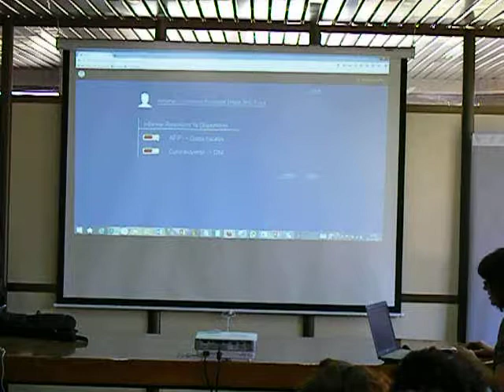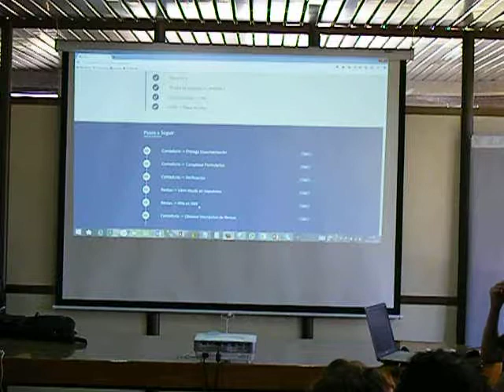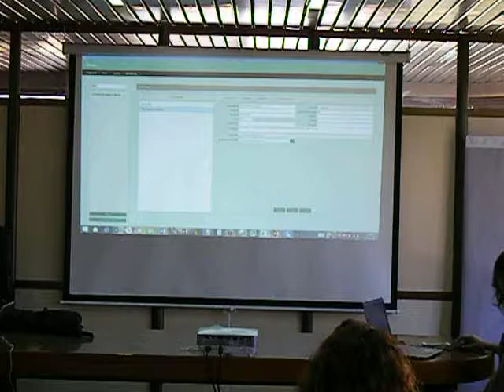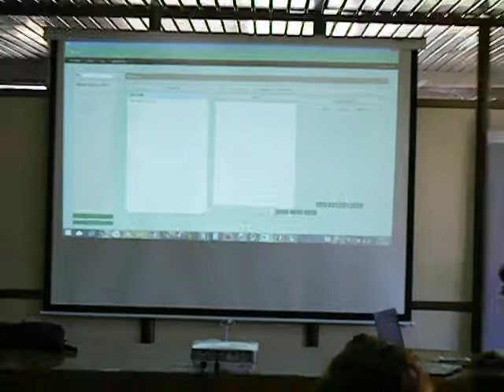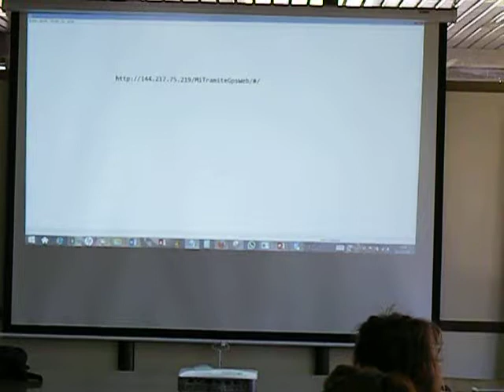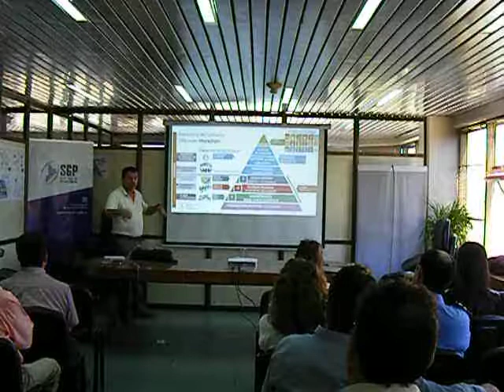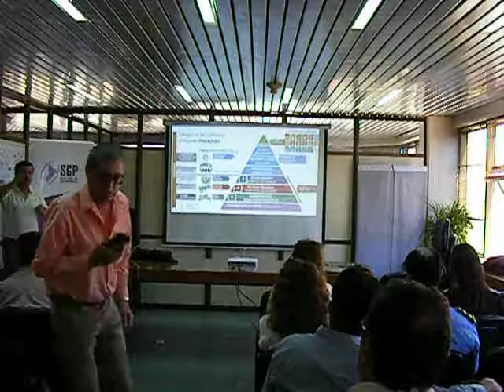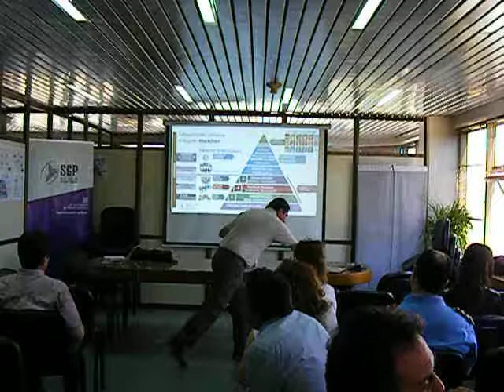Avances "Mi Tramite GPS" Parte II - Ejemplos - Neuquen 13-11-2017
Presentación Ejemplos sobre avances de la aplicación "Mi Tramite GPS", en el marco de la Comunidad de Práctica de Feria de Datos - Modelo de Integrabilidad - Gobierno de la Provincia del Neuquén. 13/11/2017.-